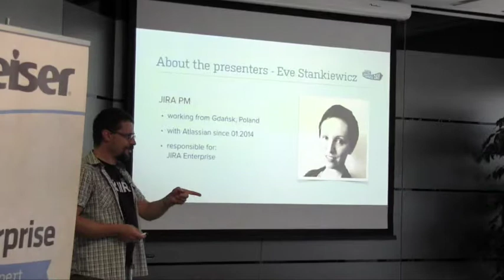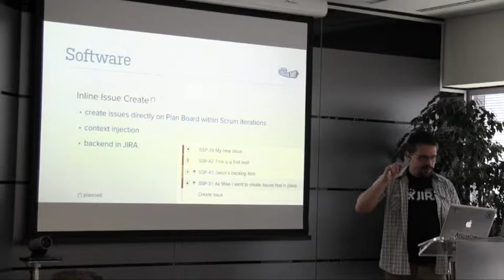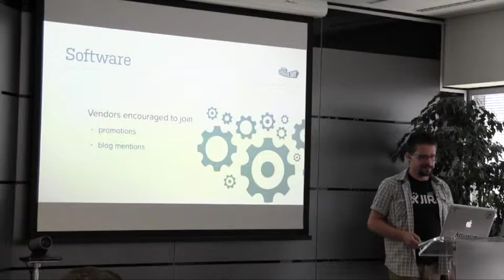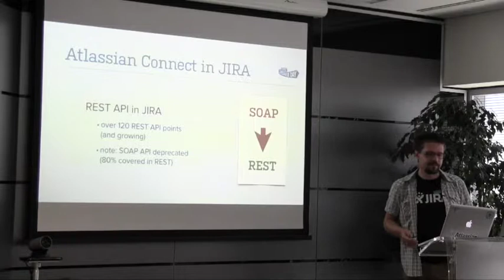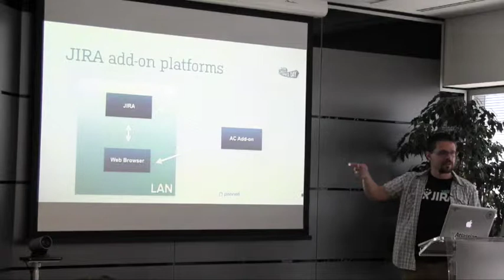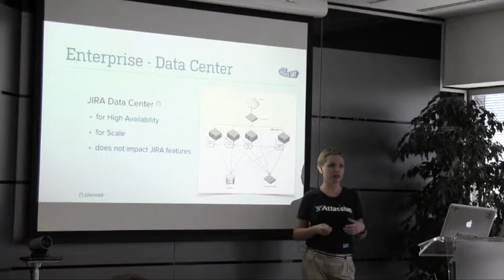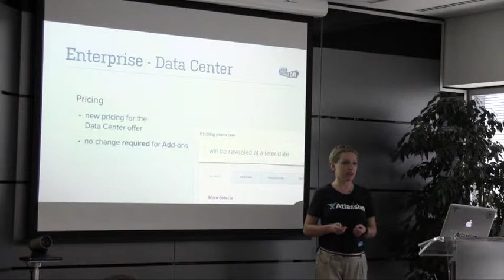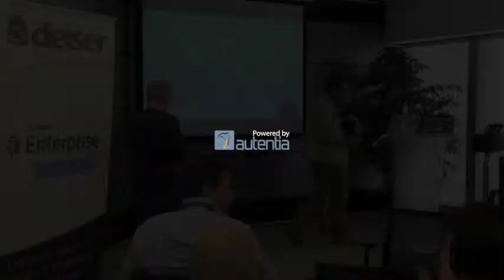Bartek Gatz & Eve Stankiewicz (JIRA Product Managers) en Atlassian Day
Bartek Gatz & Eve Stankiewicz (JIRA Product Managers). Recién llegados del Atlascamp: ¿Qué hay de nuevo, JIRA? Del 3 al 5 de Junio se celebra el Atlascamp en Berlín, cargado de noticias. ¿Quieres conocerlas de primera mano? Dos de los Product Manager de JIRA nos actualizarán hasta donde tengan permiso... Y además tendrás la oportunidad de charlar con ellos en los descansos y durante la comida. Una oportunidad única para las empresas que están usando JIRA y quieren sacar aún más partido.
Charla grabada por Autentia.